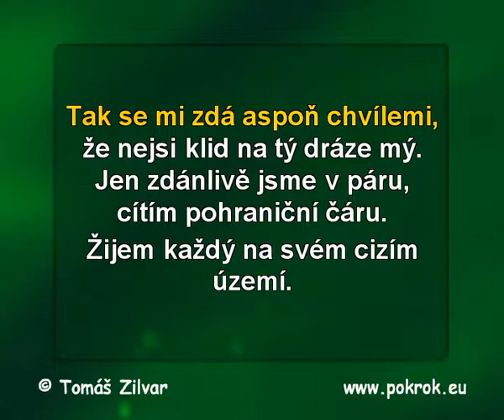Ty, slunce a já - Iveta Bartošová, DEMO, ukázka Karaoke, instrumental z